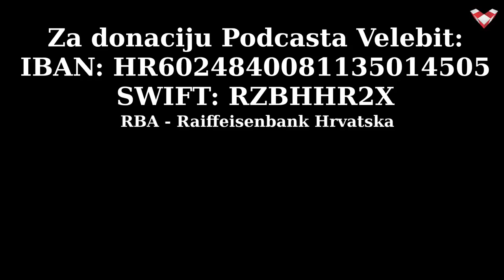PODCAST VELEBIT – Domazet: Dekadencija proždire, slabi staru Europu pa tako i Hrvatsku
Podcast Velebit je prvi nacionalni internetski format koji analizira društvene i političke aktualnosti. Voditelji i urednici emisija su Dražen Stjepandić, Janja Franko, Marijan Križić, Tomislav Sunić, Marko Jurič i Dinko Dedić. Realizator Boris Beribak.
Dragi prijatelji, ako želite donacijom poduprijeti naš projekt::
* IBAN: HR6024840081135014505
SWIFT: RZBHHR2X, RBA - Raiffeisenbank Hrvatska
*BTC: 3FnximVAZfNAbCW8MbHH9zw2dXFCf2k4HV
*LTC: MSJQVSgzGf9QfQFm26xar2UGUgU9VtEHuV
*ADA: addr1vxyx32jxqr5aguxy0g0gq93psqra79vyfkszauzl26wsz2s3sd4yh
*XTZ: tz1bSvxzfE8hchyMfYp8fEHn3CcDhtGGTqsG